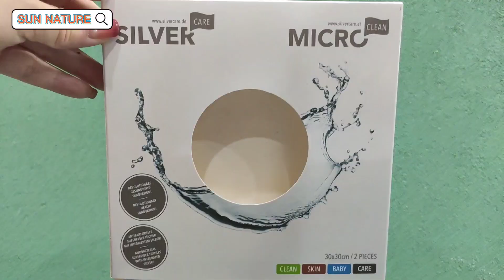Custom Folding Packaging Paper Box For Facial Mask/Skin Care Products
High quality custom skin care products packaging from China.
This facial mask packaging paper box is customized for the customer's requirements. Our products are custom which include colors, sizes and materials etc..